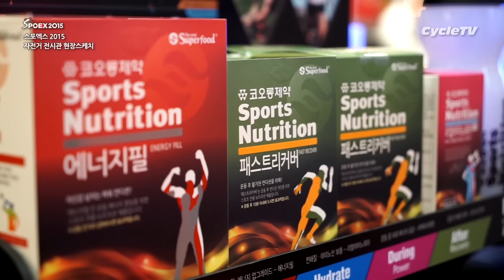스포엑스(SPOEX) 2015 자전거 전시관 현장스케치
2015년 2월 26일부터 3월 1일까지 서울 강남 코엑스에서는 「2015 서울국제스포츠레저산업전」(SPOEX)이 개최됩니다.
이번 전시회는 총 486개사가 1982 부스로 아웃도어, 캠핑, 스킨스쿠버 및 자전거 카테고리로 참가합니다.

특히 국내 자전거 의류 브랜드인 「NSR」과 한국의 자존심을 걸고 국산 카본 자전거를 생산하는 「위아위스」, 그리고 고프로와 포커스 자전거를 수입하는 「세파스」에서는 1층 B홀 공연무대에서 다양한 볼거리를 제공하고 있습니다.

이번 주말 시간을 내서 다양한 볼거리를 구경해 보세요.